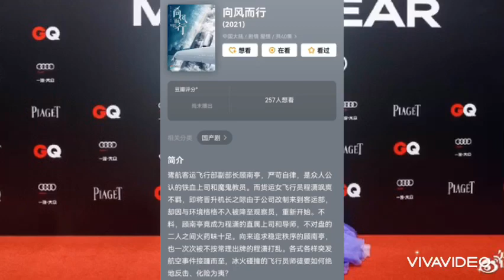ĐÀM TÙNG VẬN HỢP TÁC CÙNG VỚI VƯƠNG KHẢI LIỆU CÓ TẠO ĐƯỢC HOT NHƯ VỚI NHẬM GIA LUÂN??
Nguồn thegioidienanhvn